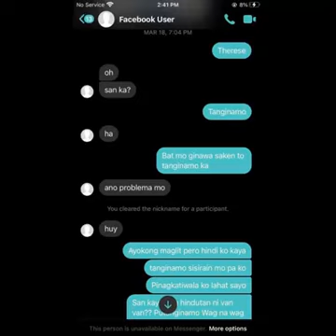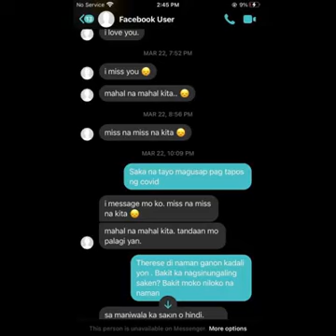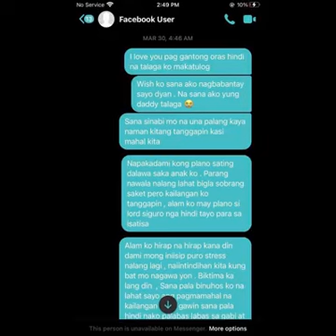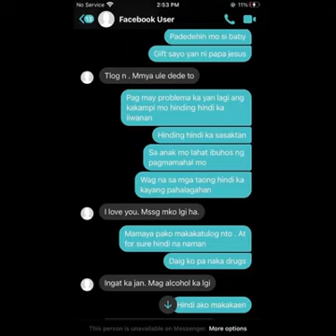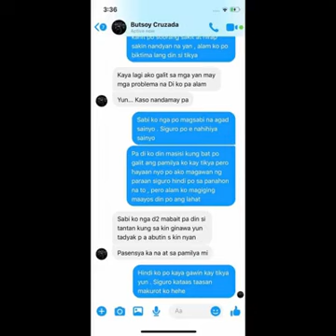TOTOONG CONVO NI TRISTAN AT MA ALYSSA THERESE BOCALAN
TIME WILL HEAL